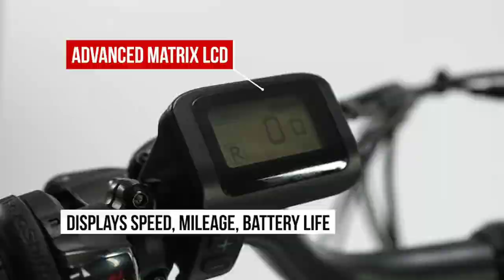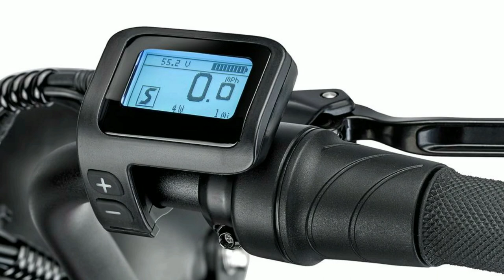Juiced Moped Style Electric Bike इंटरनेशनल बाजार में तहलका मचाने आ रही है नए लुक वाली मोपेड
Scorpion: Electric Moped-Style Bike

28 MPH & 45+ Mile Range

A revolutionary transportation alternative!

The new Scorpion is loaded with premium features including the industry-leading 52V battery and massive 750W motor for speeds up to 28MPH and a 45+ mile riding range. Electrifying power and head-turning style at a surprisingly affordable price for an epic ride like no other.

Pre-ordered bikes shipping July 2020. Affirm not eligible for pre-order.

Ask Support:

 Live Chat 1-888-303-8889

Product Notes: Compare the Scorpion with the HyperScorpion here!

Search Log in CartCart

1item

 expand/collapse

Mom's Day Sale: $100 OFF Any E-Bike w/ Code MOM100

28 MPH & 45+ Mile Range

PREVIOUS SLIDE

NEXT SLIDE

SALE$300 OFF

Configure

                                            Electric Blue - Mag Wheels                                            Black - Mag Wheels

                                            Standard Seat - 30.9"

                                                                        Electric Blue - Mag Wheels / Standard Seat - 30.9"                                                                                                            Black - Mag Wheels / Standard Seat - 30.9"

Total

Regular price$ 2,199.00 $ 1,899.00

4.9 star rating14 Reviews

Pre-OrderWe will fulfill the order as soon as this item becomes available. Please note, Affirm payments will be declined.

Ask Support:

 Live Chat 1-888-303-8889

General

Features

Size Chart

Parts & Accessories

Full Specs

Scorpion 750W

Color: Electric Blue or Black

Motor: 750 Watts (Mag)

Top Speed: up to 28mph

Display: Advanced Matrix LCD Display with Cruise Control

Tires: Puncture-Resistant Tires - 20” x 4.0”

Battery: 52V/13Ah

Front Fork: Coil Suspension & Hydraulic Lockout

Rear: Spring Loaded Swingarm Rear Suspension

Rack: Functional rear rack included

Weight: 100 lbs with battery | 90 lbs without battery

We reserve the right to make changes to the product information contained on this site at any time without notice, including with respect to equipment, specifications, models, colors, and materials

Also includes:

Pedal Assist: Cadence

Throttle: Twist

Head Light: Motorcycle Style LED Headlamp - 2,000 Lumen

Tail Light: Integrated LED Light with Brake Light Function

Charger: 2A

Brakes: Hydraulic Disc 180mm

Gears: Shimano 7 Speed freewheel

WEIGHT CAPACITY

275 lbs.

TALL SEAT OPTIONAL

Seat height: 33.5"

Our bikes ship complete with everything you’ll need to get up and running, including:

Battery Charger

Assembly tools

Pedals

Handle bars shipped installed on bike

WARRANTY

1 Year coverage on electrical components

1 Year coverage on mechanical components

View our warranty here